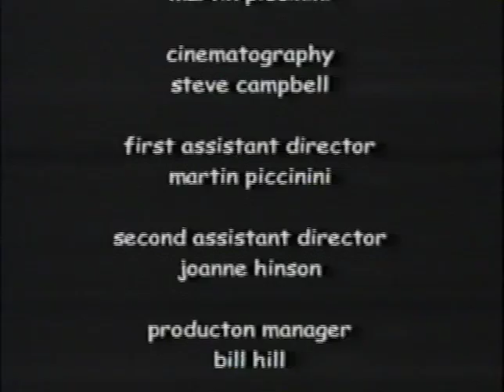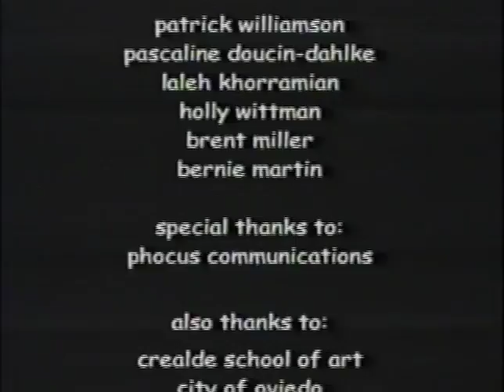The Painting Lesson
The problematic relationship between artist and student.
Starring Tom Nowicki and Sheli Sanders. Directed by Alisa Cromer.
Shot in 1999 on Super 16 film. Screened as a "work in progress" at the Florida Film Festival in 2000.
Loosely based on actual events.